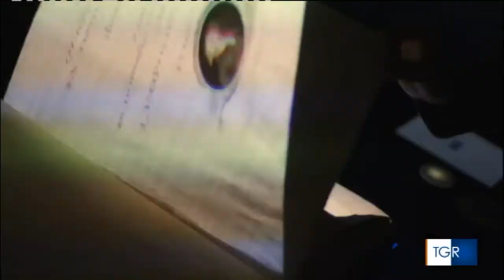Anteprima 800 Padova Festival, il servizio del TGR Veneto di Rai3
Grazie alla redazione Rai - Tgr Veneto per questo bel servizio dedicato all'anteprima dell'800 Padodva Festival con intervista a Giacomo Brunoro andato in onda nell'edizione delle 14.00 di oggi, sabato 5 dicembre. Vi ricordiamo i prossimi appuntamenti di domani: alle 11.00 brunch con Antonio Caprarica e alle 15.00 lo speciale "Paganini Making Of" dedicato alla nuova serie Audible Original scritta da Matteo Strukul e Francesco Ferracin

800 Padova Festival è un festival ideato e organizzato dall'Associazione Sugarpulp con il contributo dell'Assessorato alla Cultura del Comune di Padova e con il Patrocinio della Regione del Veneto, del  Comune di Padova e della Veneto Film Commission.